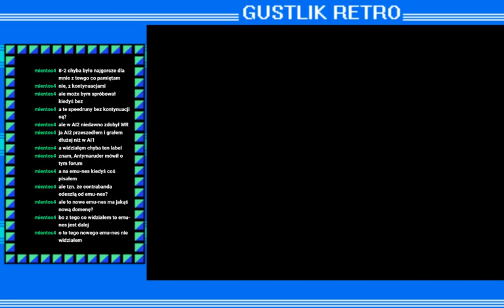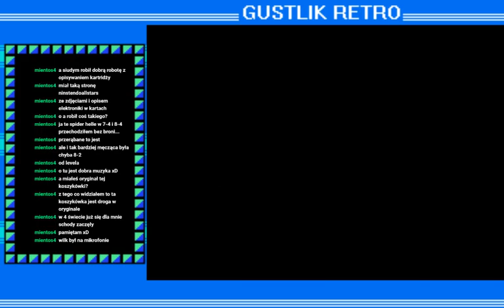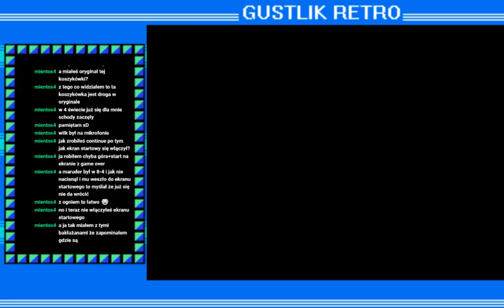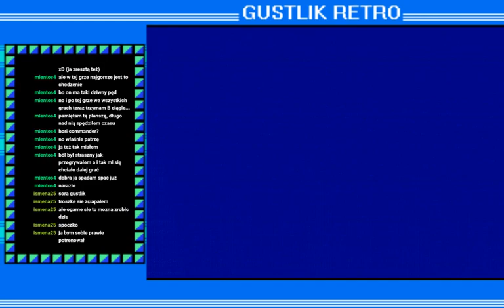Takahashi Meijin no Bouken Jima/Adventure Island - pierwsze przejście po latach